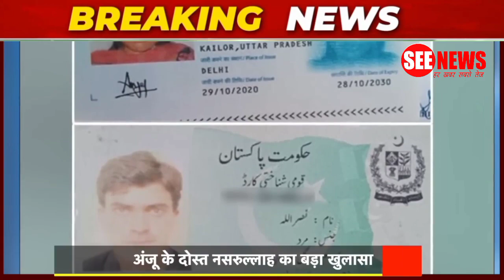मैं अंजू से शादी नही करूँगा -Nasrullah/Anju-Love Story: इस तारीख़ को भेजूंगा अंजू को भारत बापस ?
Nasrullah anju se मैं नही करूँगा शादी